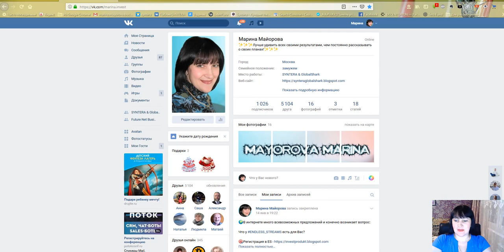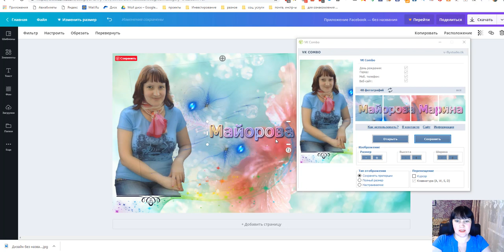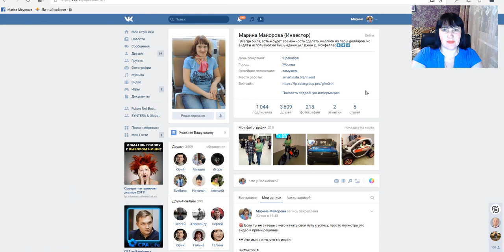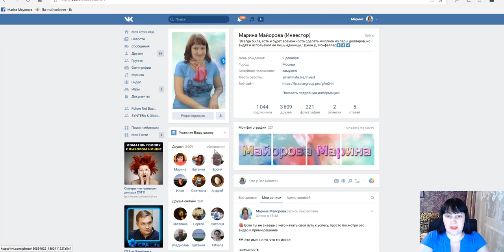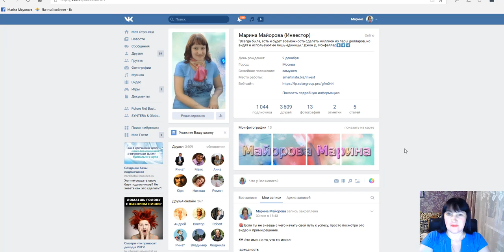👌 ФотоСтатус для ВК - I способ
Программа для создания Aвaтaрки объединённой с фото cтатуcом - VK Combo Скачать бесплатно можно по ссылке
Прога будет спрашивать про установку обновления, не обновлять.